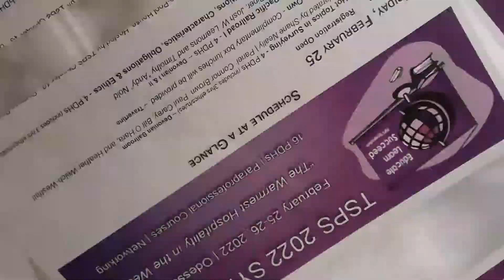TSPS 2022 Odessa Texas